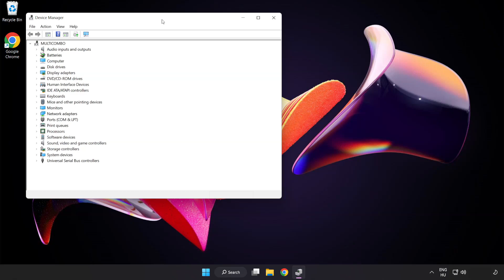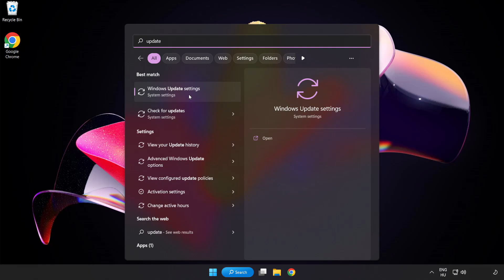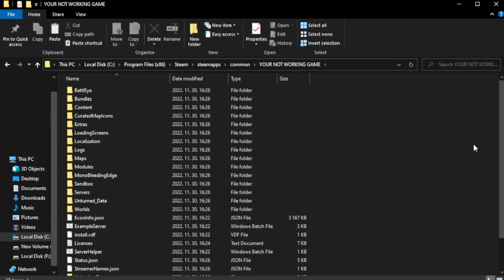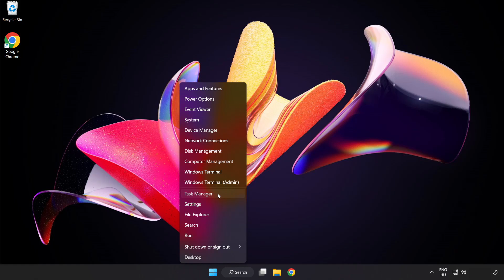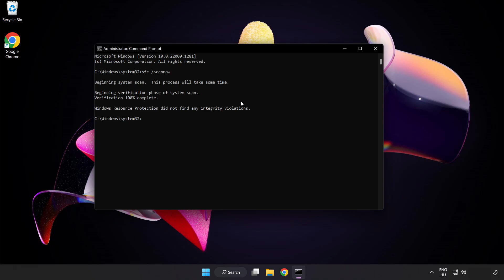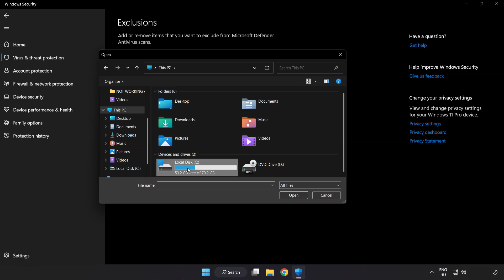How to FIX Call of Duty: Modern Warfare 2 (2009) Crashing / Not Launching!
I'm going to show How to FIX Call of Duty: Modern Warfare 2 (2009) Crashing / Not Launching!